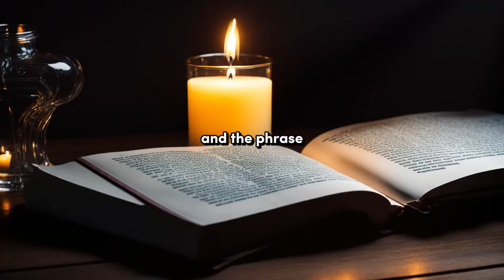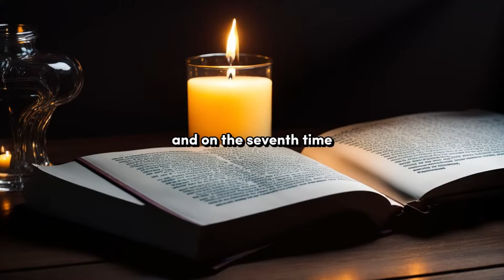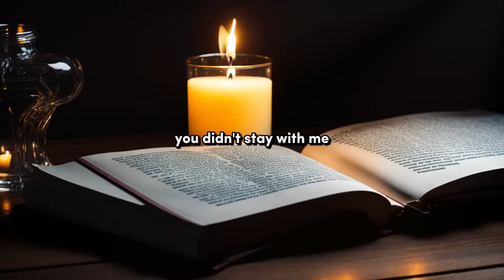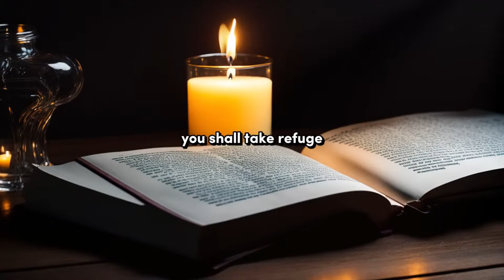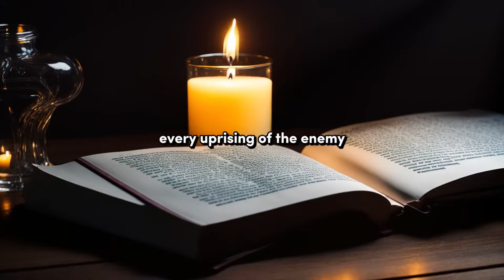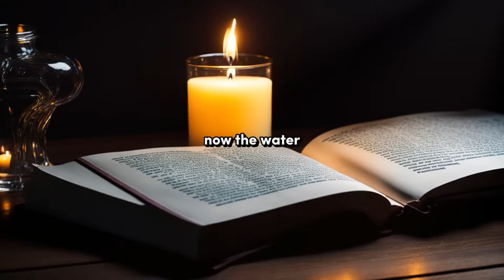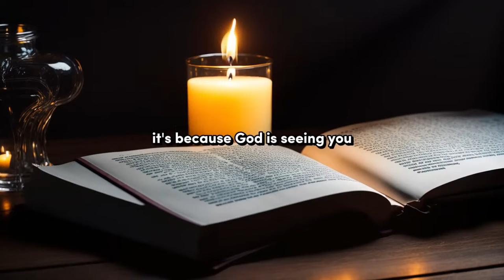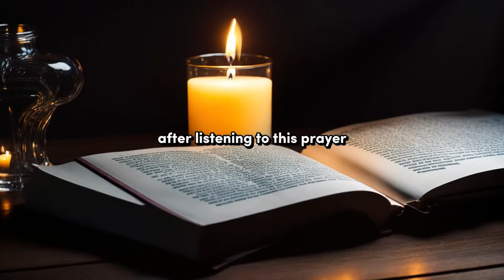PSALM 91 PRAYER TO BREAK ALL THE BOUNDS / Take a Glass Of Water